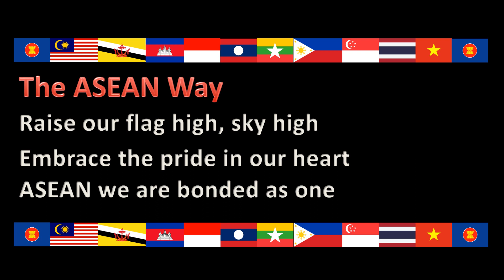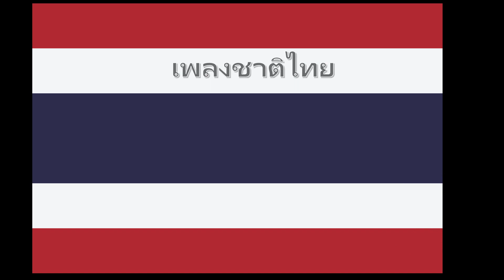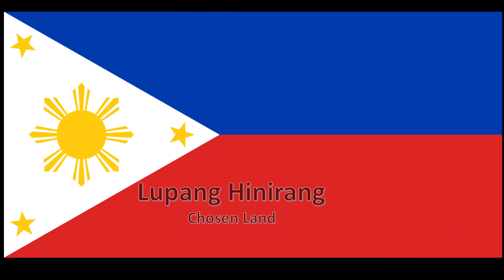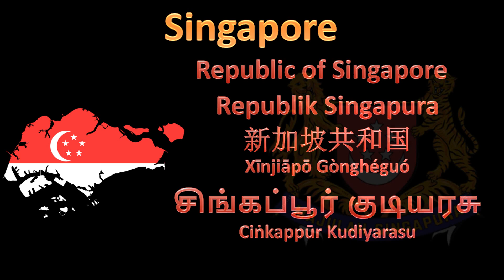ASEAN – the Southeast Asian "EU-style community"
“Once a good idea is out in the open, the benefits visible to all, others will rush to copy. The European Union organized a group of nations with different currencies and languages – and profits followed. Now the Association of South-East Nations (ASEAN) explores if its members can’t try the same integration.” (YaleGlobal Online;